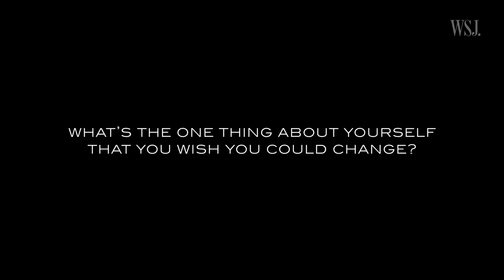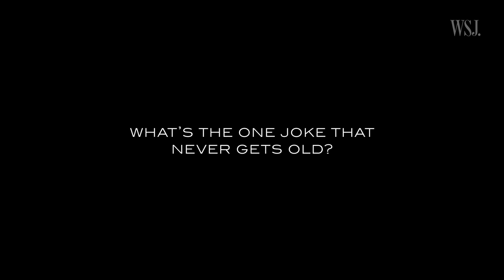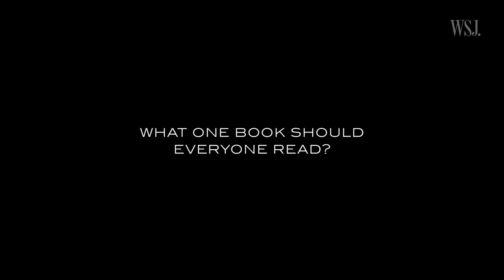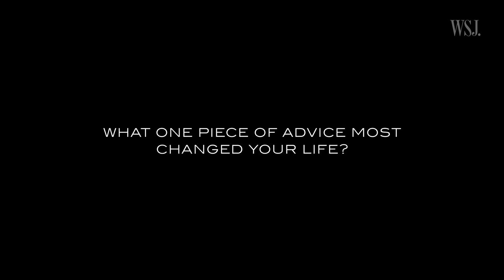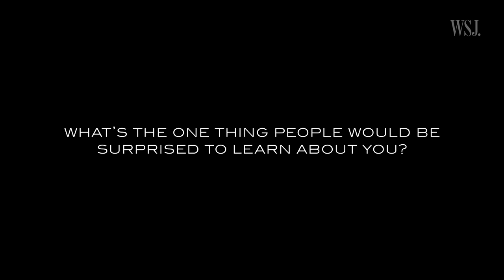Stephen Colbert on What Fans Would Be Most Surprised to Know About Him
It has to do with his iconic Comedy Central character. See more in WSJ. Magazine’s cover video interview with ‘Late Show’ host Stephen Colbert . Directed by Barbara Anastacio.

In “The One,” WSJ. Magazine talks to tastemakers and creators about “the one” secret to their success—the one mentor they lean on in a crisis, the one habit they wish they could break, the one call that changed their lives forever. From actor Nicole Kidman to “The Daily Show” host Trevor Noah to Microsoft co-founder Bill Gates, iconic cultural figures open up to WSJ.